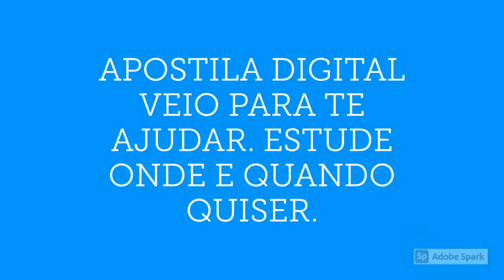APOSTILA CRA RR 2020 ASSISTENTE ADMINISTRATIVO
O Conselho Regional de Administração de Roraima (CRA - RR) torna pública a realização do novo Processo Seletivo, que tem por objetivo o preenchimento de vagas, e a formação de cadastro reserva destinadas à contratação de profissionais de ensino médio e nível superior, para atuar na cidade de Boa Vista.